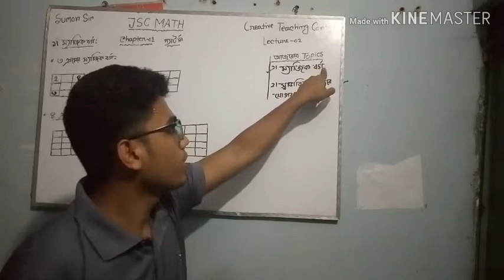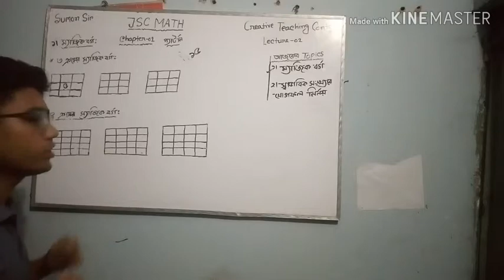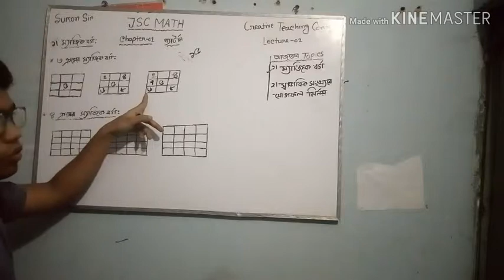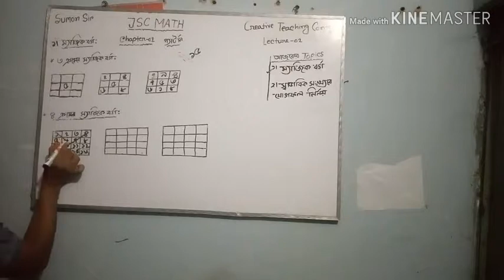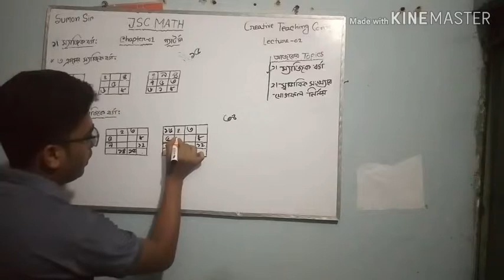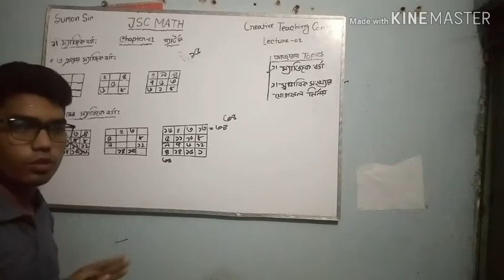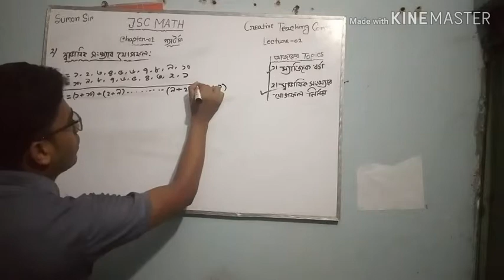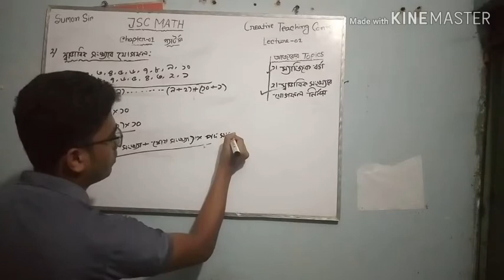jsc math chapter 1 || জে এস সি গনিত|| প্যাটার্ন পর্ব-০২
jsc math chapter 1 এই অধ্যায় অনেক সহজ ভাবে আলোচনা করা হয়েছে। ভিডিওটি আপনার বন্ধুদের মাঝে শেয়ার করো